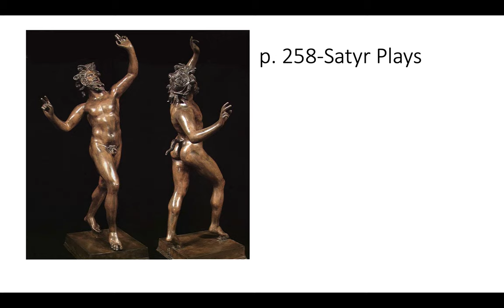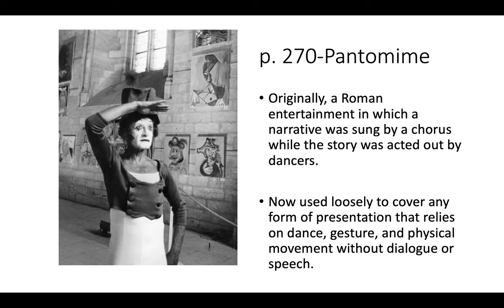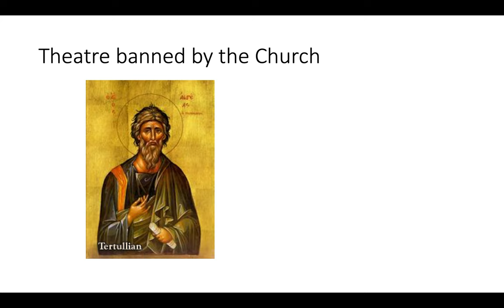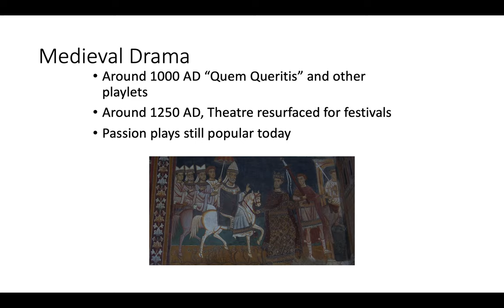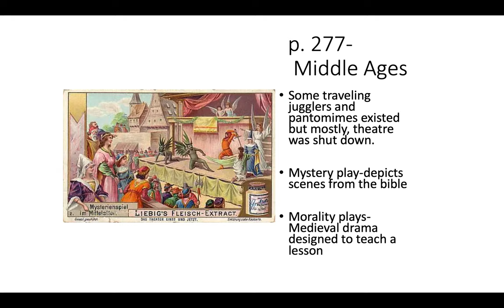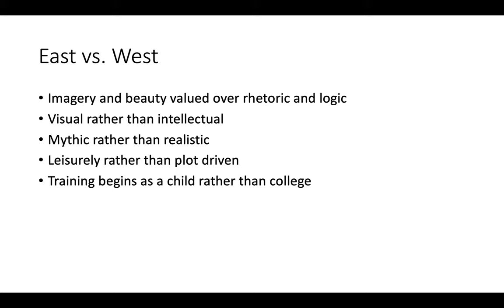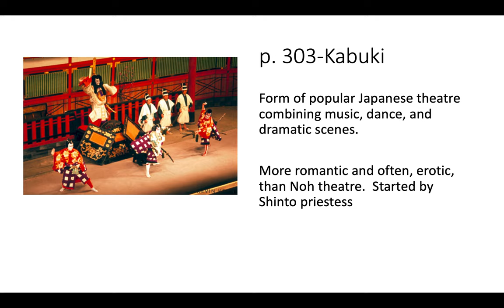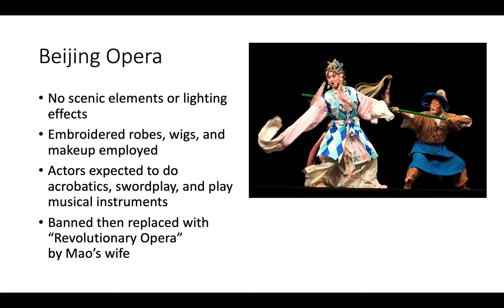THEA 1030 Wilson and Goldfarb Chapters 11 and 12